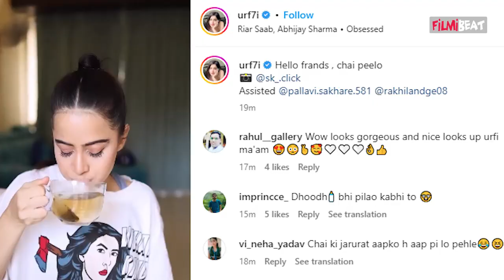Urfi Javed ने Tea Bags से बनाई New Dress, Video Viral पर Social Media Users ने किए मजेदार Comments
Social media sensation & DIY queen Urfi Javed is here with a new look. Urfi has made a dress with tea bags, she shared a video on her Instagram handle which left the netizens shocked. This 'Chai Wala' look of Urfi got mixed reactions from the users. Watch the video to know more.